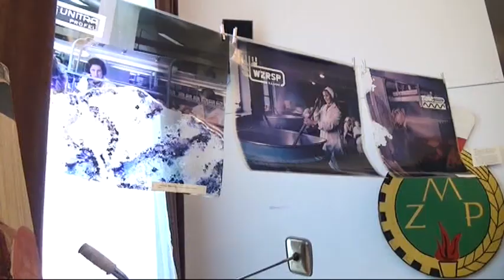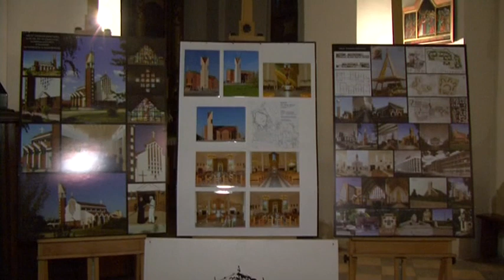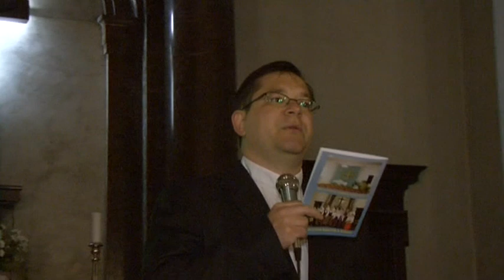ANIMA URBIS - DUSZA MIASTA 2011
Relacja ze zorganizowanej przez Ośrodek Kultury i Sztuki "Resursa Obywatelska" imprezy pn. "Anima Urbis - Dusza miasta".